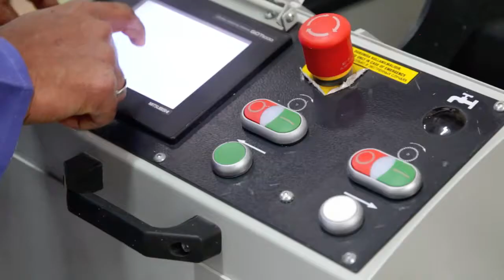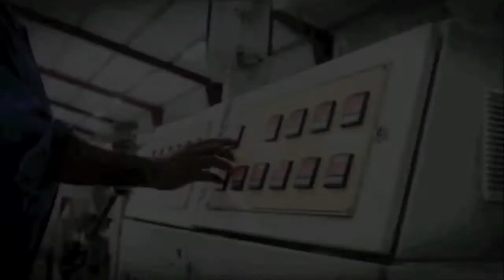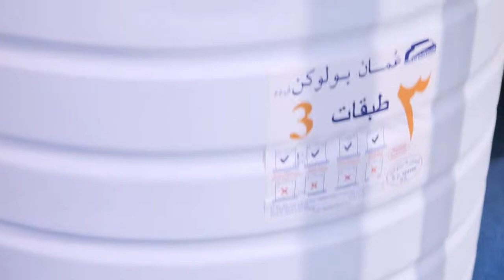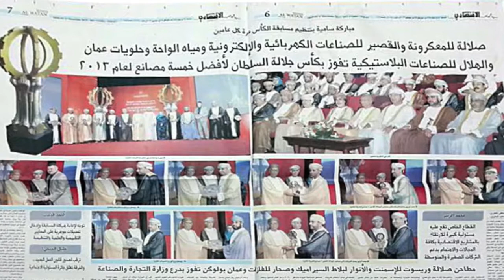Al Hilal Industrial Group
The origin of Al Hilal Group dates back to mid-seventies.  The family proprietary business was converted to its present form of a corporate entity in 2002.  Over the decades, the company has witnessed phenomenal progress, helped by strategic planning and professional management.  The growth of the company has kept pace with the tremendous progress of the Sultanate of Oman.

The chief architect of Al Hilal Group late Shiekh Ibrahim Al Hinai had the keen foresight to envisage the rapid economic development of Oman and the business opportunities that would emerge in the process.  Al Hilal has steered it to meet the challenges of a nation on its path to rapid development and measure up to the aspirations of its people with varied interests in trading, contracting, projects and manufacturing, has been successful in enriching people’s lives in the Sultanate of Oman.

The company has over 300 employees.  It is an accredited organization with ISO 9001:2015, which is an indicator to its quality standards and systems that have been fine-tuned to perfection over the years.  Al Hilal group comprises of several factories spread in various governorates and Wilayats (Provinces) of the Sultanate of Oman, in Muscat, Nizwa, Sohar Salalah, and Buraimi.  The group offers numerous products that serve the construction sector such as GRP and polyethylene water tanks, fiberglass or plastic products like doors and kiosks for transformers substations and electrical equipment, bathrooms and pools from a high quality acrylic, as well as plastic pipes of different materials, types and sizes.  The group adopts the Sultanate strategies and policies of industrial development. It offers the opportunity for the Omani workforce to participate actively in the industrial activities. Hence, increasing percentage of Omanisation, preserve high level of quality in production and seek to increase the export ratio of production to achieve the goals of the country in the development of exports.  In addition, the group supports industrial policies in development plans and future vision of the Omani economy. Therefore, the Government has appreciated its efforts and awarded one of its companies, which is Al Hilal Plastic, His Majesty Cup for the Best Five Factories in 2013. Also, the Group factories won trophy of Excellence of the Ministry of Commerce and Industry in the same competition for the years 2012 and 2013 respectively.